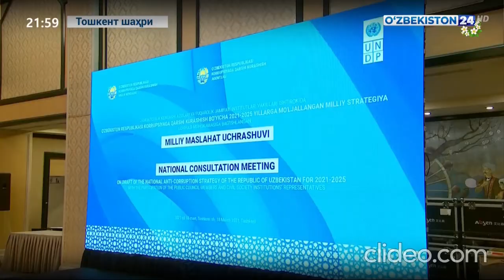National Anti-Corruption Consultation Meeting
My report on National Anti-Corruption Strategy (NACS)